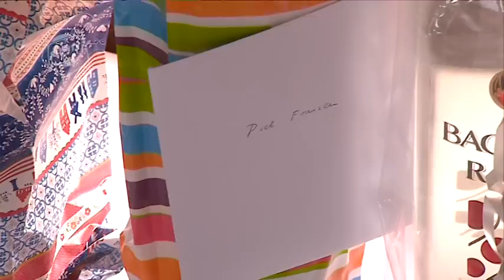Piet Fransen krijgt eigen tribune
FC Groningen heeft een tribune in Euroborg vernoemd naar clubicoon Piet Fransen. De oostzijde van het stadion wordt de Piet Fransen Tribune.